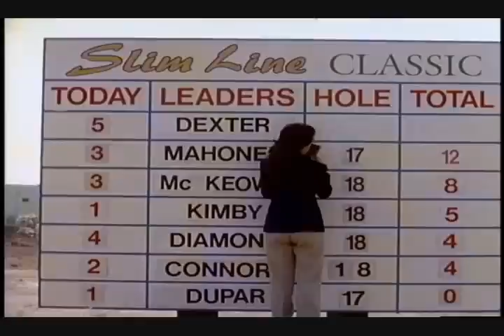Tracey Ullman and Julie Kavner Make Out